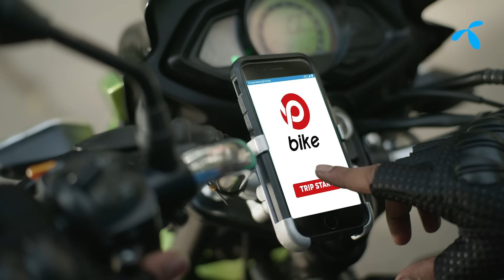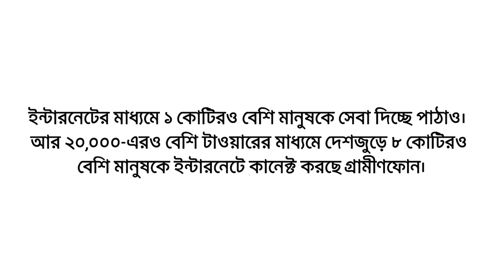“আমাদের পথটা আলাদা, কিন্তু ডেস্টিনেশন একই।”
যে যার মতো করে দেশকে এগিয়ে নিয়ে যাচ্ছি আমরা সবাই। গ্রামীণফোন দেশকে কানেক্ট করছে ইন্টারনেটে, পাঠাও কানেক্ট করছে পথে। একসাথে